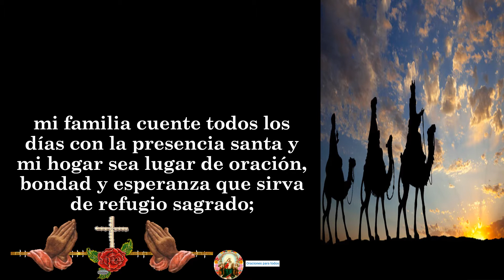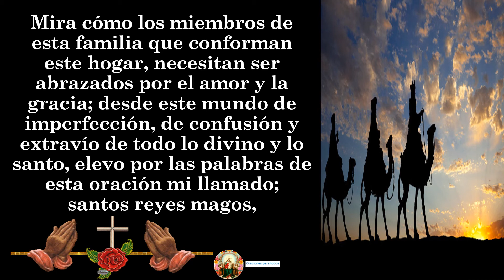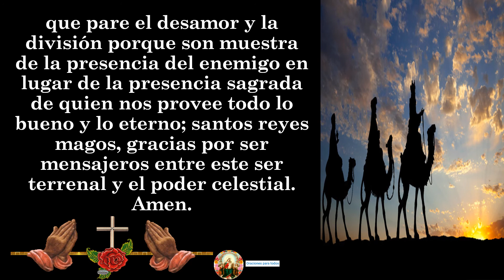ORACIÓN A LOS SANTOS REYES MAGOS PARA BENDECIR EL HOGAR Y LA FAMILIA 🙏🤴🤴🤴🧙‍♂️🧙🧙‍♀️